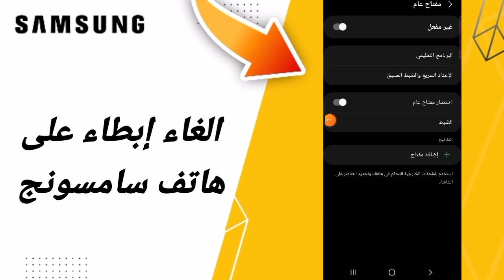كيفية طريقة إلغاء إبطاء على هاتف سامسونج اندرويد التحديث الاخير